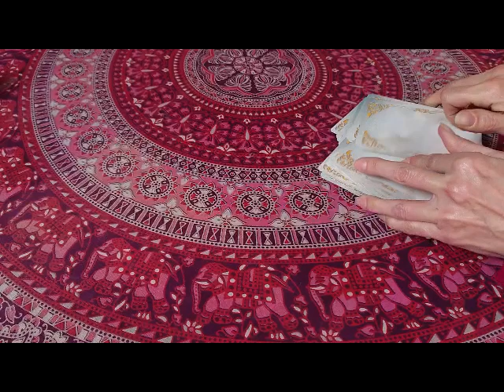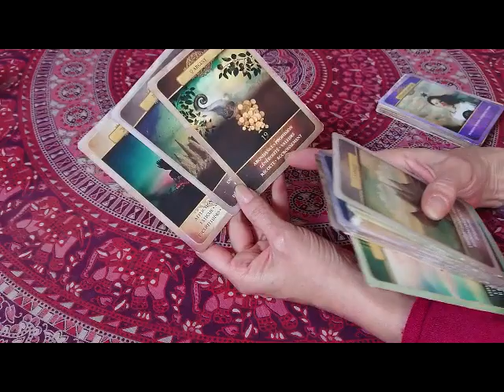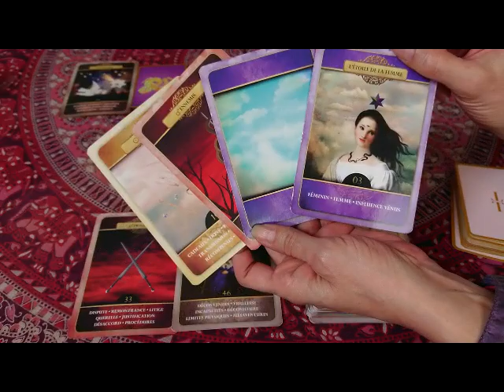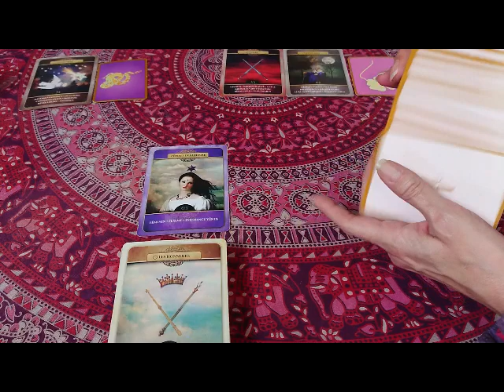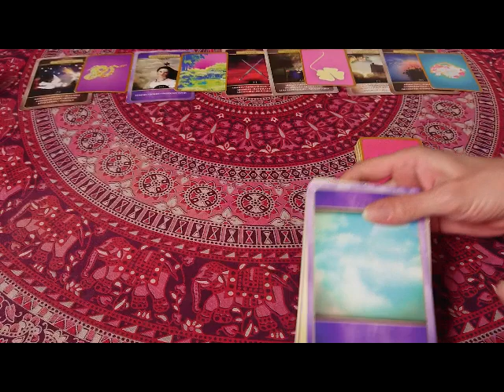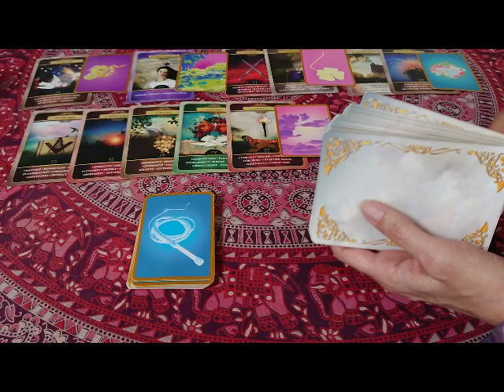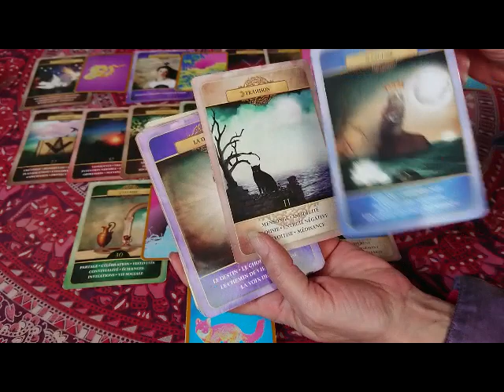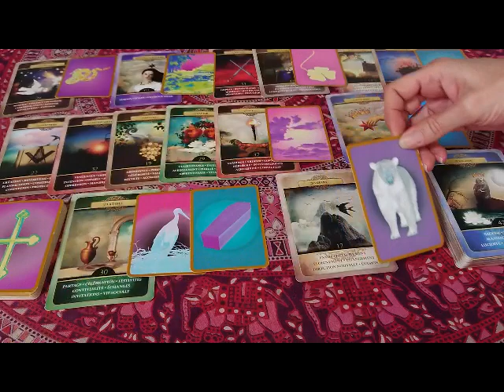Entouré d'ennemis, Il décide de La retrouver. Elle est heureuse de changer de vie